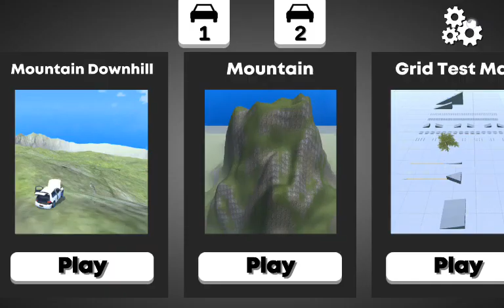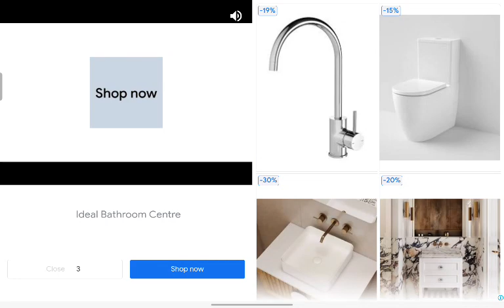part 2 of rexton vs musso